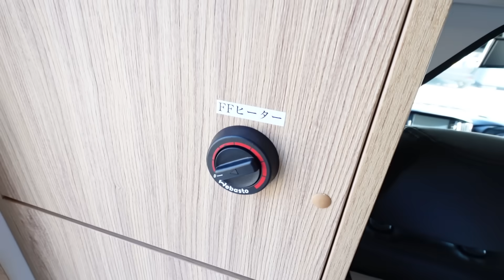悪路も走れるコンパクトなキャンピングカー！4人乗り4人就寝のEXPEDITION HAWK！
今回のお車はEXPEDITION HAWK

関東に立ち寄ったのでプレシャスモストRVさんに立ち寄りました！
災害支援やアウトドアで力を発揮するキャンピングカーEXPEDITION HAWKです！

【その他活動】
・ヤフーにてモノ紹介の記事も書いております